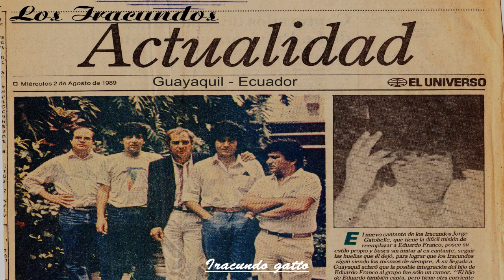LOS IRACUNDOS 1989 EN ECUADOR VIDEO